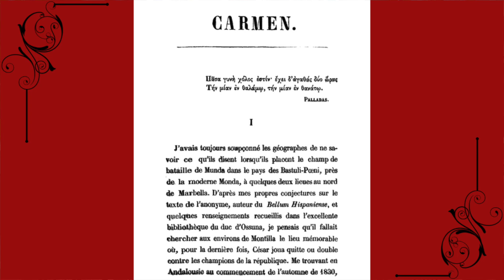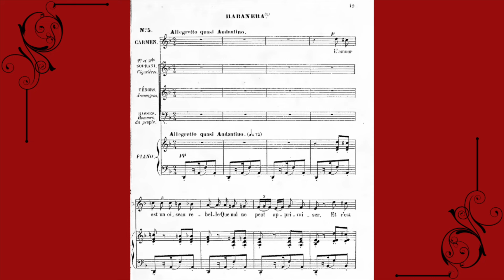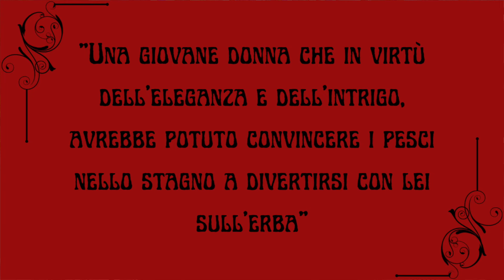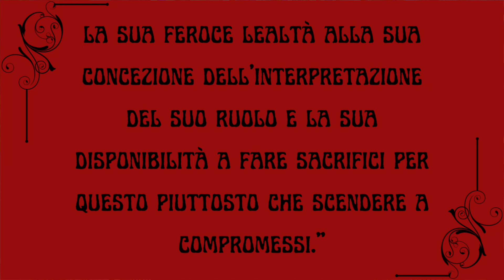Habanera così non va! Georges Bizet e Célestine Galli Marié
Bibliografia:
“Carmen” di Susan McClary
“O ma Carmen” di Victoria Etnier Villamil